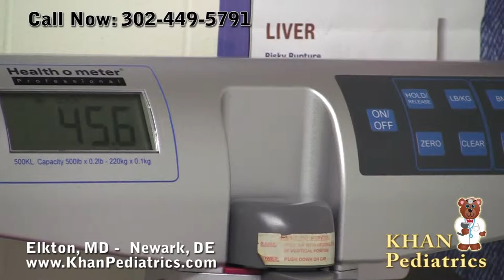Khan Pediatrics - TV Ad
Khan Pediatrics Newark

266 S College Ave
Newark, DE 19711

Khan Pediatrics Elkton

103 East Main Street
Elkton MD 21921